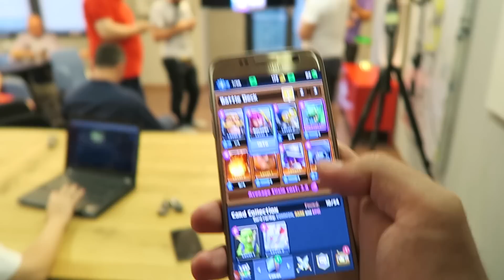Am jucat Clash Royale și aproape am câștigat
Vlog-ul zilei în câteva cuvinte: mănânc sushi pentru prima oară și mă joc Clash Royale.